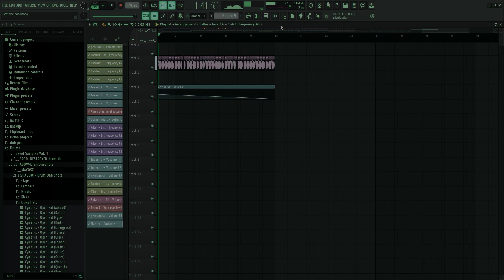cartoon sound remix extended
by (not so) popular demand